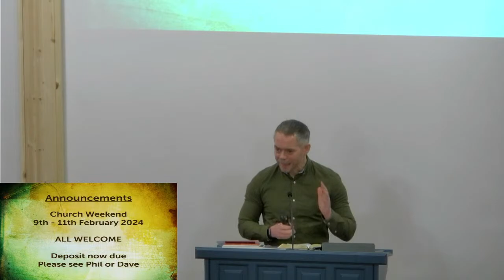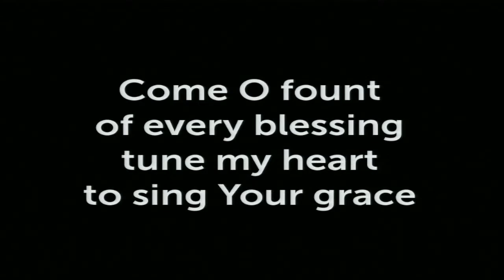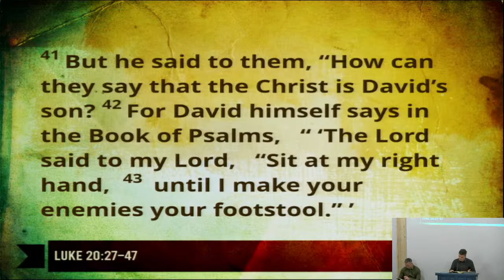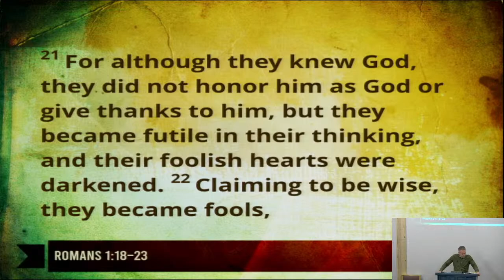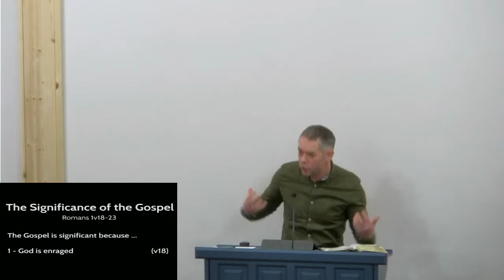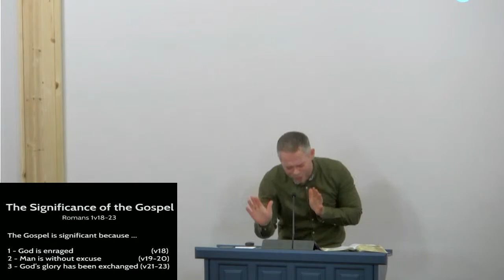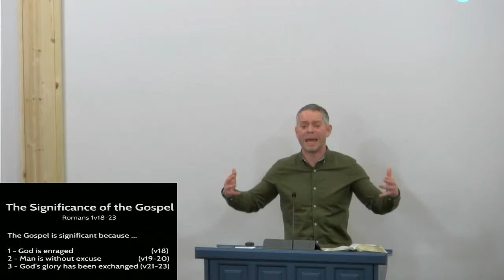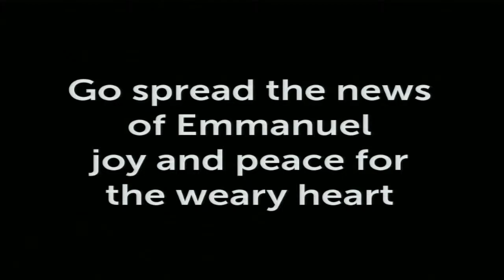Evening Service 26-11-23